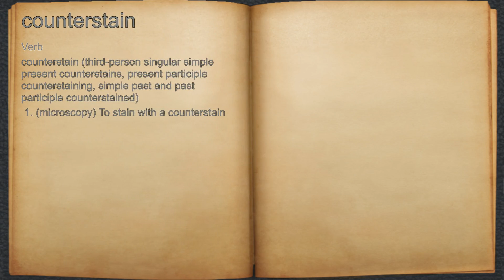What does counterstain mean?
A spoken definition of counterstain.

Intro Sound:
Typewriter - Tamskp